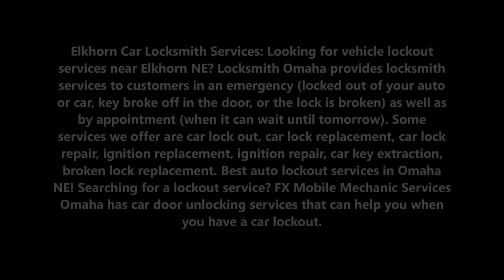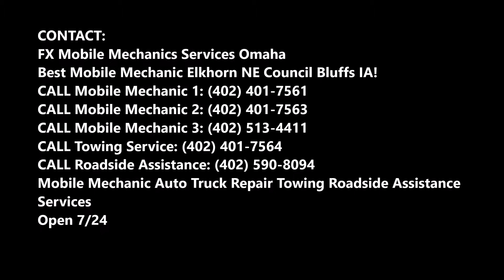Car Lockout Elkhorn Vehicle Lock Out Services in Elkhorn NE | FX Mobile Mechanic Services Omaha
Elkhorn Car Locksmith Services: Looking for vehicle lockout services near Elkhorn NE? Locksmith Omaha provides locksmith services to customers in an emergency (locked out of your auto or car, key broke off in the door, or the lock is broken) as well as by appointment (when it can wait until tomorrow). Some services we offer are car lock out, car lock replacement, car lock repair, ignition replacement, ignition repair, car key extraction, broken lock replacement. Best auto lockout services in Omaha NE! Searching for a lockout service? FX Mobile Mechanic Services Omaha has car door unlocking services that can help you when you have a car lockout.
CAR LOCKOUT SERVICE BELLEVUE - 24 HOUR EMERGENCY LOCKSMITH
24/7 Car Lock Out Service. For a car locksmith in Elkhorn that you can depend on, we are the reliable locksmiths you can turn any time of the day or night. Our 24 hour emergency locksmith services in Elkhorn include car lockout service to resolve car lock out accidents.

CAR LOCKOUT SERVICE ELKHORN - 24 HOUR EMERGENCY LOCKSMITH
24/7 Car Lock Out Service. For a car locksmith in Elkhorn that you can depend on, we are the reliable locksmiths you can turn any time of the day or night. Our 24 hour emergency locksmith services in Elkhorn include car lockout service to resolve car lock out accidents.

24/7 CAR LOCK OUT SERVICE
For a car locksmith in Elkhorn  that you can depend on, we are the reliable locksmiths you can turn any time of the day or night.
Our 24 hour emergency locksmith services in Elkhorn include car lockout service to resolve car lock out accidents. The service includes replacement of car keys with a new one on the spot.

CAR SECURITY FACTS
The estimated combined value of motor vehicles stolen nationwide is approximately $7.6 billion
• 72.8% of all vehicles stolen were Automobiles
• 26.5% of arrests for motor vehicle theft were of juveniles (under the age of 18)
• 59.9% of those arrested for motor vehicle theft were under the age of 25
• 82.9% of arrests were males

BEST CAR LOCKOUT SERVICES NEAR ELKHORN NE

FX Mobile Mechanics Services Omaha
Best Mobile Mechanic Elkhorn NE Council Bluffs IA!

SERVICES:
• MOBILE MECHANIC
• SEMITRUCK REPAIR
• RV REPAIR
• TIRE REPAIR
• FLAT TIRE CHANGE
• JUMPSTART
• FUEL DELIVERY
• CAR LOCKOUT SERVICES
• DIESEL REPAIR
• TOWING
• ROADSIDE ASSISTANCE